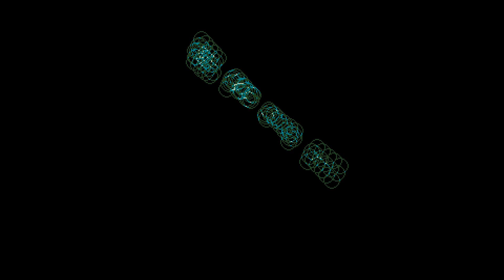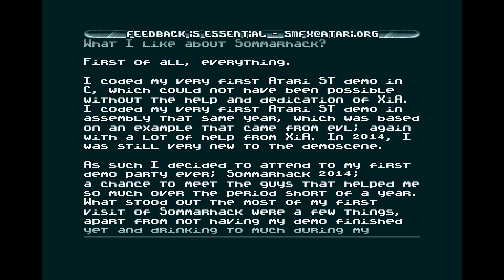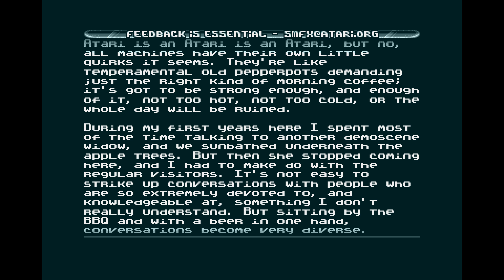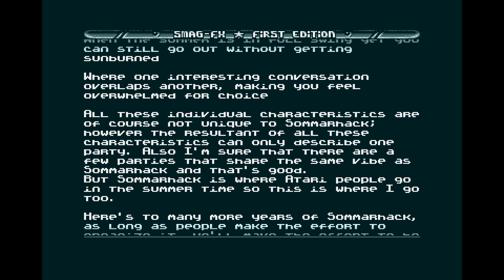SMag-FX #1 by SMFX (Atari ST diskmag) 1080p50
Diskmag with intro released at Assembly Summer 2018.
Intro by DHS, magazine by SMFX. All pages of the mag are recorded approx one second each from 01:37